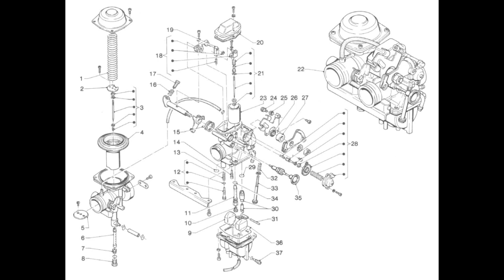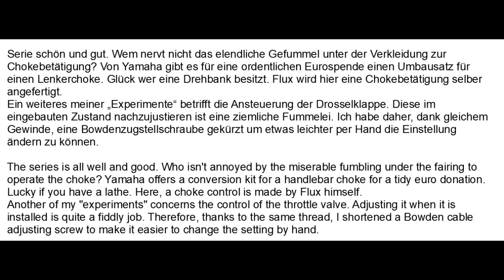Gilera BI4 - Garagien Film Part 101: All about the Teikei´s #2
as far as I know